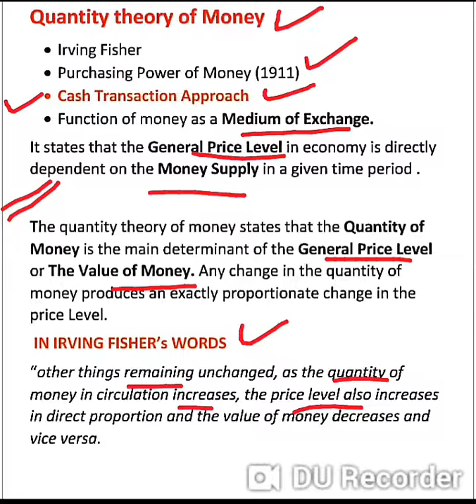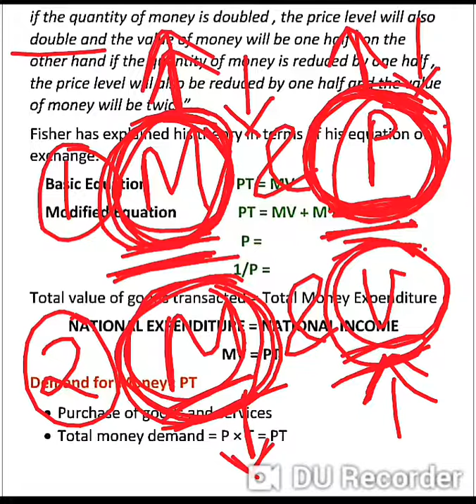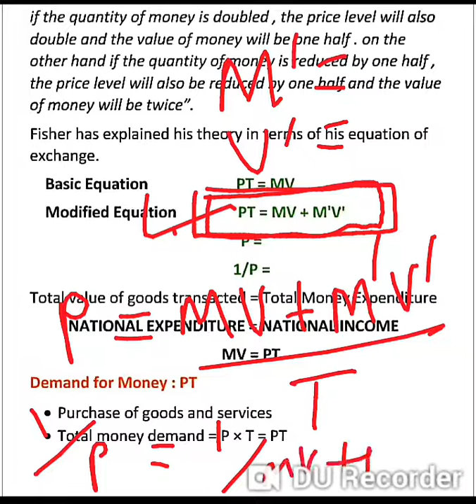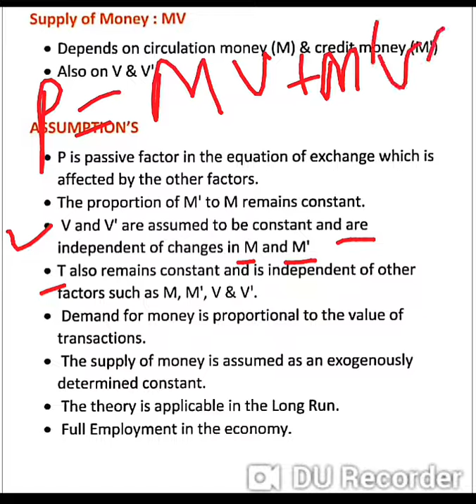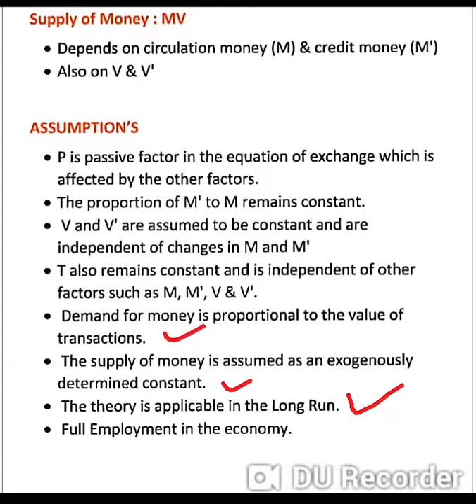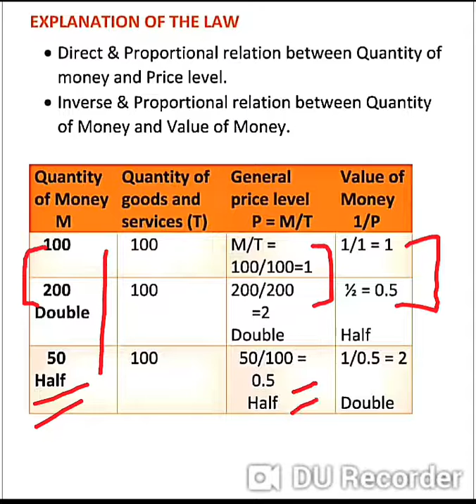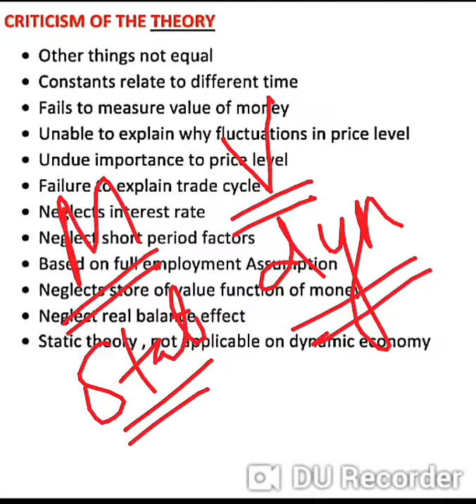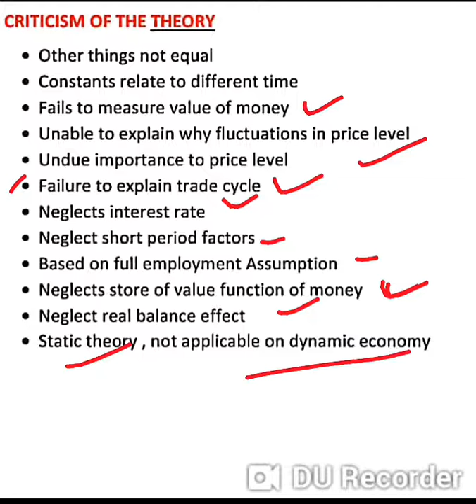Quantity theory of Money (Fisher) || Cash Transaction Approach || फिशर का मुद्रा परिमाण सिद्धांत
फिशर का मुद्रा परिमाण सिद्धांत
मुद्रा का नकद लेनदेन दृष्टिकोण